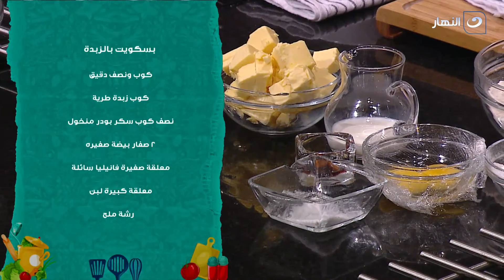أكلة بيتي | الثلاثاء 14 ديسمبر 2021 - طريقة عمل البيتزا - بسكويت الزبدة – سلطة بطاطس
أكلة بيتي - الثلاثاء 14 ديسمبر 2021 - الحلقة الكاملة
تعرض لنا اليوم الشيف مروة الشافعي في حلقة اليوم طريقة عمل . البيتزا - بسكويت الزبدة – سلطة بطاطس